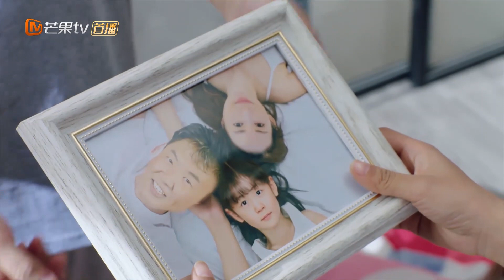灰姑娘准备对霸总告白，却不料撞见他和一个绝色大美女上了同一辆车【满满喜欢你All I Want for Love Is You】